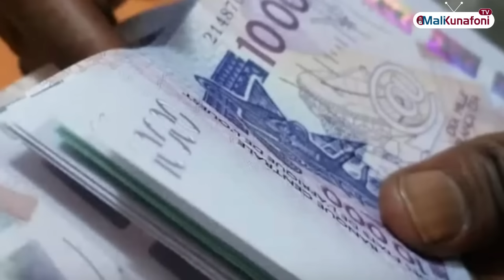Bamanankan du 25 Juillet 2023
Malikunafoni / « Flash d’Information », Du Lundi au Vendredi, en langue locale Bamanakan, et en Français, les présentatrices : Aichata KONE, Rachel Dan GOITA , Mariam KONE & Assetou DOUMBIA vous informent en temps réel    @ouverturemedia-om   @ORTMRN1957 ​@France24_ar @FRANCE24 @RFI_Fr